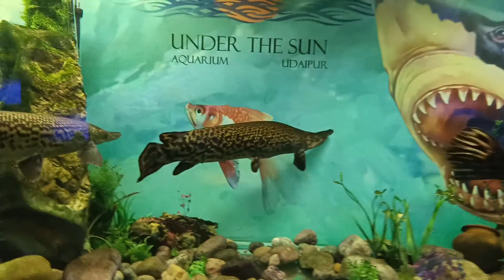Fish Aquarium Udaipur Rajasthan 🐠🐟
માછલીઘર ઉદયપુર રાજસ્થાન
एक्वेरियम उदयपुर राजस्थान